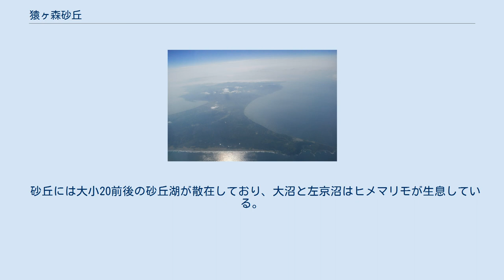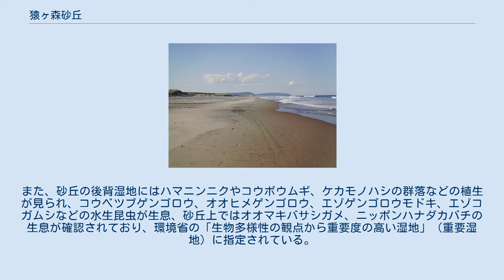猿ヶ森砂丘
猿ヶ森砂丘 猿ヶ森砂丘の位置 下北半島の東海岸にある細長く砂色の領域が猿ヶ森砂丘 猿ヶ森砂丘（さるがもりさきゅう）は、青森県下北郡東通村の尻労（しつかり）から小田野沢までの太平洋沿岸に広がる海岸砂丘。
「猿ヶ森」の名は、アイヌ語の「サル・カ・モライ」に由来すると考えられている。
下北砂丘（しもきたさきゅう）とも呼ばれる。
面積はおよそ7平方キロメートルである。
 幅は東西約2キロメートル、長さは南北約17キロメートルで、約6000年前の縄文海進期以降に太平洋からの砂が堆積して形成された。
面積は測られておらず他所との正確な比較は現状できないが、日本最大規模の砂丘と言われている。
ほぼ全域が防衛装備庁の下北試験場（弾道試験場）となっており、ほとんどの場所で一般人の立ち入りはできない。
 ヒバの埋没林は数少ない観光スポットで、現在目にすることができる「猿ヶ森ヒバ埋没林」は約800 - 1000年前のものとされ、青森県の指定自然環境保全地域にもなっている。
かつて下北半島にはヒバの森が広がっていたが、自然現象による砂の移動と製鉄のための砂鉄採集や森林伐採など人為的な撹乱によって埋没林が形成された。
 砂丘には大小20前後の砂丘湖が散在しており、大沼と左京沼はヒメマリモが生息している。
また、砂丘の後背湿地にはハマニンニクやコウボウムギ、ケカモノハシの群落などの植生が見られ、コウベツブゲンゴロウ、オオヒメゲンゴロウ、エゾゲンゴロウモドキ、エゾコガムシなどの水生昆虫が生息、砂丘上ではオオマキバサシガメ、ニッポンハナダカバチの生息が確認されており、環境省の「生物多様性の観点から重要度の高い湿地」（重要湿地）に指定されている。
 砂丘にある沼は北から順に この他小さな沼が多数ある。